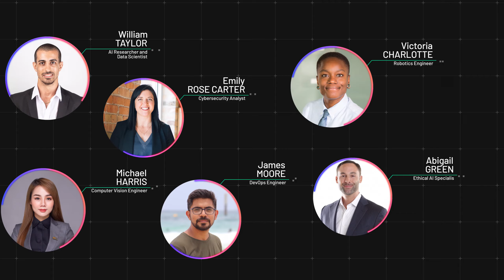Artificial Intelligence World Forum Promo - Openers | After Effect Template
Features:
4K 3840×2160
No Need Plugins Required
Help Document included
After Effects CC19 compatibility and above
Duration 0:36 sec
52 Placeholder 17 Text Holder
Videos and Music are not includes